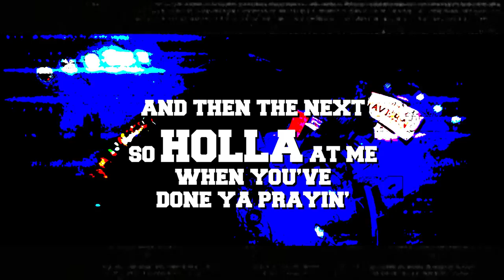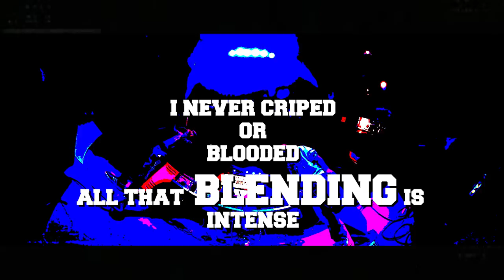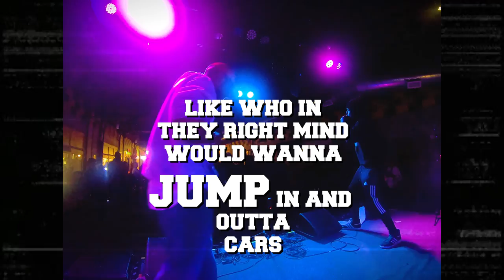MRK SX | NRMLZ GRWTH - We Need (Music/Lyric Video)